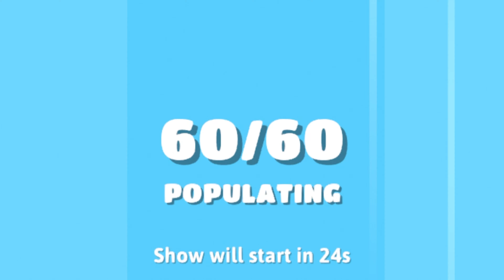At least 2 new frosted levels to eliminate yourself - [Eliminated] - Fall Guys Episode #5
I am so cold and I can't even play Fall Guys. Here we go...
Part of the Fall Guys [Eliminated] series.

Did you know I also stream on Twitch? Come say hi!

Sections
0:00:00 Eliminated
0:00:14 Introduction
0:01:37 Door Dash
0:03:00 Ski Fall
0:04:39 Freezy Peak
0:06:38 Tundra Run
0:08:26 See Saw
0:09:17 Egg Siege
0:11:44 Hoopsie Legends
0:13:40 Thin Ice
0:15:45 Outro